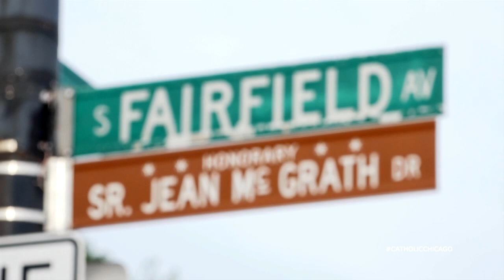Sr. Jean McGrath Retires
Sr. Jean McGrath retires as principal of St. John Fisher School in the Beverly neighborhood after 31 years of service.  The entire community turns out to thank her and to celebrate her accomplishments.